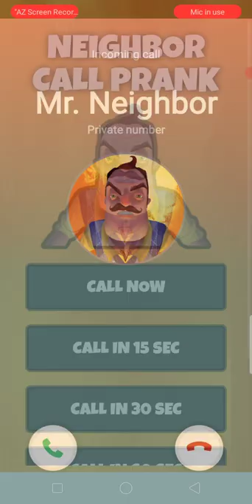Incoming Call Neighbor